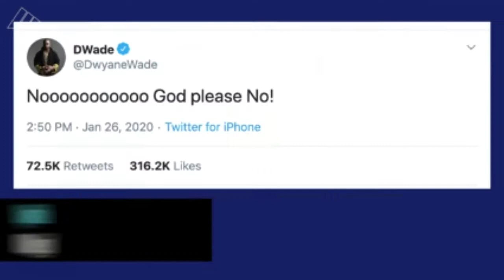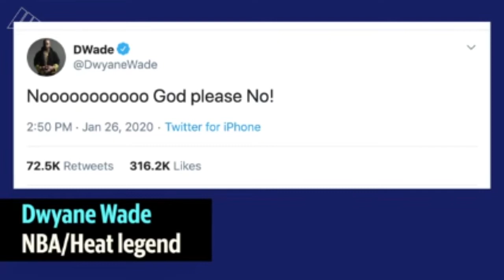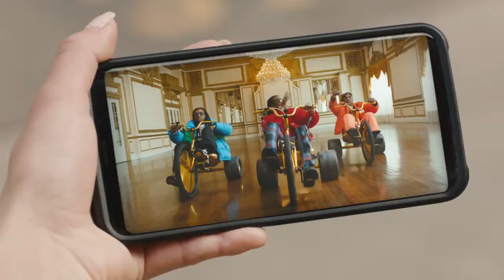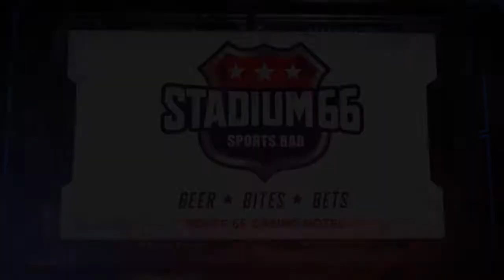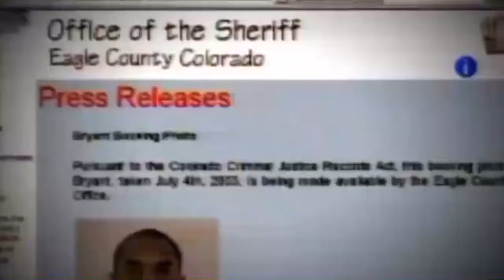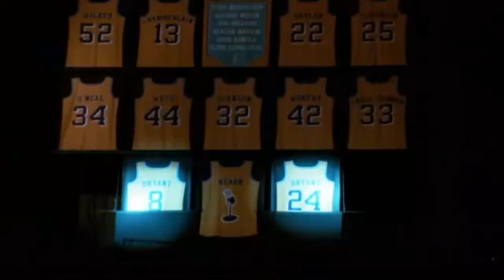Proview Shut Up And Talk Episode 63 Kobe Tribute 01292020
LB Johnson reviews the life and legacy of Kobe Bryant with special guests Daron "Speedy" Clark, K. Devious, and Dogg Johnson.